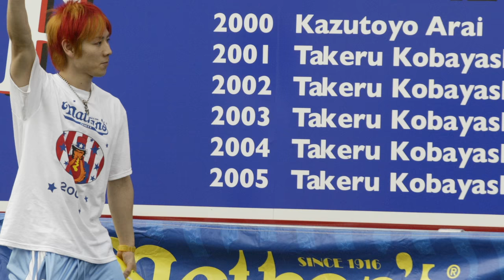Where are they now: Kobayashi's fall from grace | Sports Illustrated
Takeru Kobayashi was once the darling of the competitive food eating circuit, but contract disputes knocked him out of the game. Where is Kobayashi now? Well, he still has a love for the game and hotdogs.